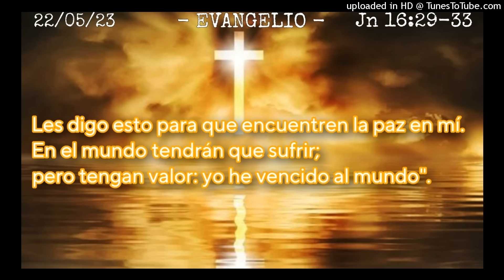ORANDO EL EVANGELIO - 22-05-23 - P. Manuel Penagos